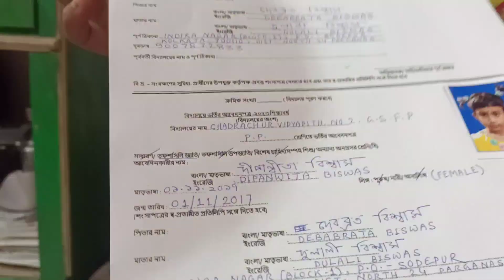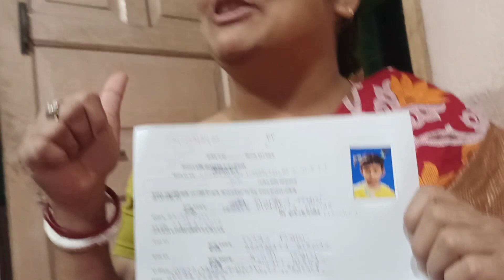শীত কাল পড়তেই একটা ফাটাফাটি picnic হয়ে গেলো আজ , দুই পরিবার মিলে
"  ENTER INDIA  " channel এর Link  ::--

""  NEETUR PRITHIBI VLOG  ""  এর LINK  :-

NATURAL NEETU  এর লিঙ্ক --

ON THE WAY Channel এর লিঙ্ক --

আমার ফেসবুক পেজ ( NEETUR PRITHIBI )

আমার ফেসবুক অ্যাকাউন্ট ( NEETUR PRITHIBI )